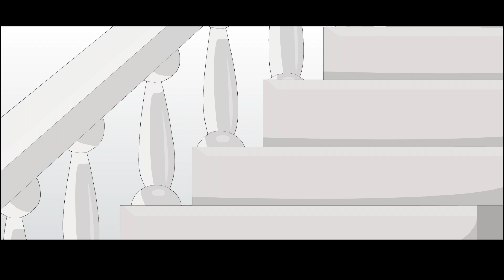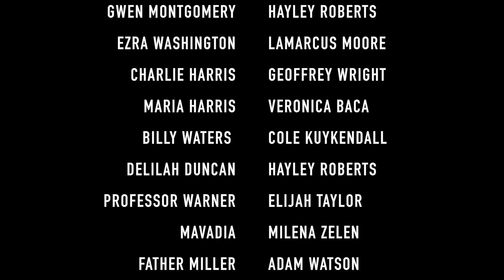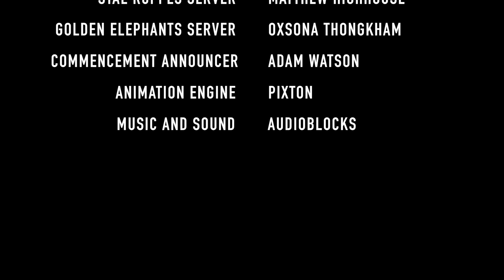Mary's Garden Chapter 13 (Scary Animated Film)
Animation Engine: Pixton
Music/Sound: Audioblocks